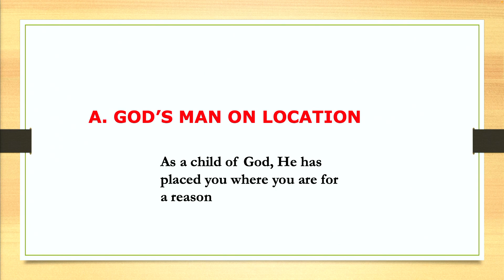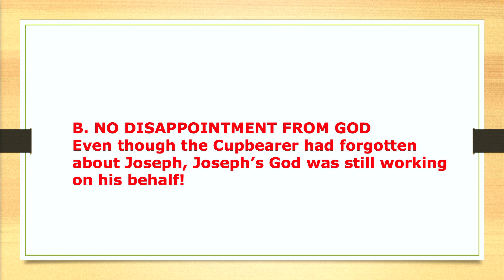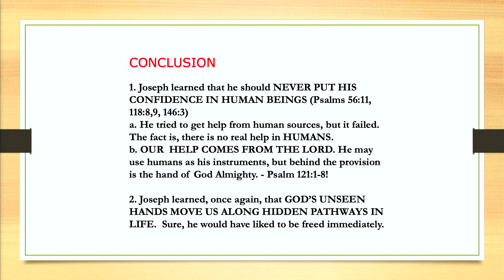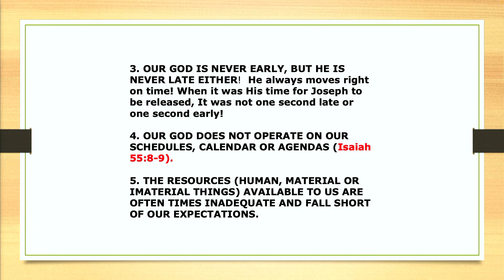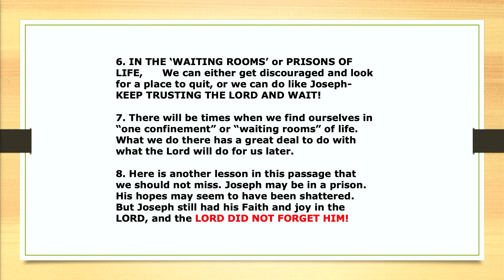Forgotten, But Not Forsaken- Speaker Tom Simbo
This week Tom Simbo continues his series on Joseph, and covers the topic of forgotten but not forsaken.